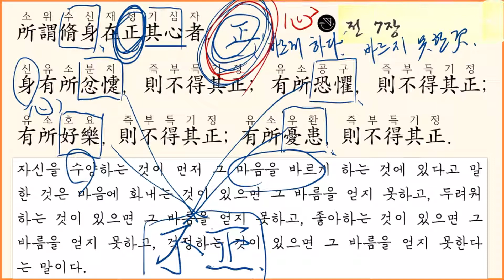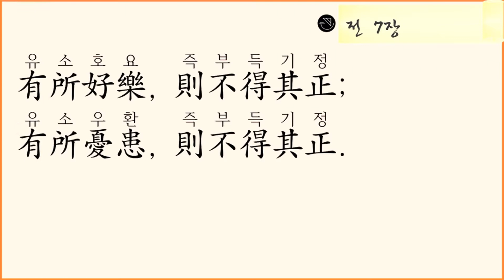대학장구 강독11: 전 7장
📘 트위터: @worungong